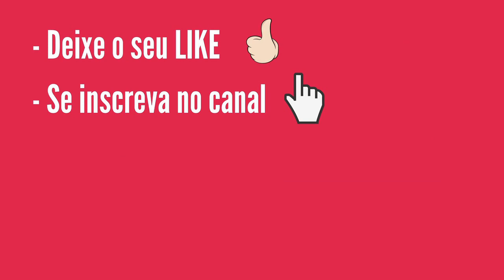Resultado da Dupla-Sena 2130 Realizado em 12.09.2020 Sábado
Premiação - 1º Sorteio

Sena
Não Houve ganhadores
Quina
21 apostas = R$ 3.780,58

Quadra
864 apostas = R$ 105,01

Terno
16.983 apostas = R$ 2,67

Premiação - 2º Sorteio

Quina
14 apostas = R$ 5.103,77

Quadra
964 apostas = R$ 94,12

Terno
18.479 apostas = R$ 2,45

Muito Obrigado!

Como jogar
5 ou 6 números no primeiro e/ou segundo sorteios.

Sorteios
A Dupla Sena é sorteada às terças, quintas e sábados, sempre às 20h.

Premiação
O prêmio bruto corresponde a 43,35% da arrecadação. Desse valor, são distribuídos, para o primeiro sorteio:

   30% entre os acertadores de 6 números,
   10% entre os acertadores de 5 números,
   8% entre os acertadores de 4 números,
   4% entre os acertadores de 3 números;

E para o segundo sorteio:

   11% são atribuídos entre os acertadores de 6 números,
   9% entre os acertadores de 5 números,
   8% entre os acertadores de 4 números e
   4% entre os acertadores de 3 números;

16% ficam acumulados para a 1ª faixa do 1º sorteio (seis acertos) do próximo concurso especial de Páscoa.
Não havendo ganhador em qualquer faixa de premiação, os valores acumulam para o concurso seguinte, na faixa de 6 acertos do primeiro sorteio.

Você pode receber seu prêmio em qualquer casa lotérica credenciada ou nas agências da Caixa. Caso o prêmio líquido seja superior a R$ 1.332,78
(bruto de R$ 1.903,98) o pagamento pode ser realizado somente nas agências da Caixa. Valores iguais ou acima de R$ 10.000,00 são pagos após 2
dias de sua apresentação na agência da Caixa.